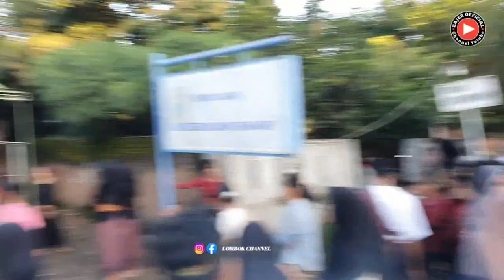Gendang Belek BAJANG EWER TARIAN YANG LUAR BIASA BERSEKIL DEWA#bajerofficial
Channel bajer official akan menghadirkan ragam Vidio kesenian adat budaya sasak yang ada di pulau lombok (NTB) Nusa Tenggara Barat
Mulai dari acara gawe ngiring /Nyongkolan Iring penganten Yang di meriah kan berbagai macam Alat Hibura kesenian Tradisional khas suku sassk lombok.
 Seperti cilokak gamlan betep . Gendang belek. Rudat kecimol ale ale dan terbesar di pulau lombok
Hal ini di sebabkan di populerkan oleh seniman suku sasak yang berasal  dari desa sakra yang terletak di perbatasan antar lombok timur dan lombok tengah

TERIMAKSI
UDH NONTON DI VIDIO KAMI..
BAJER OFFICIAL..